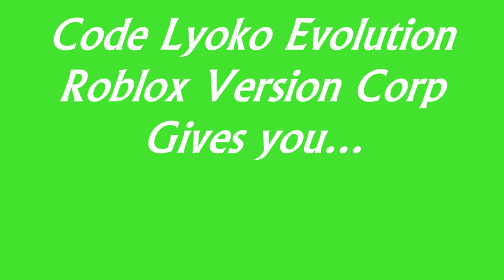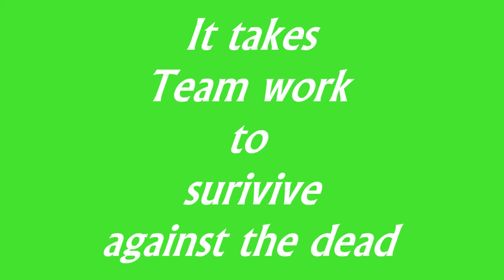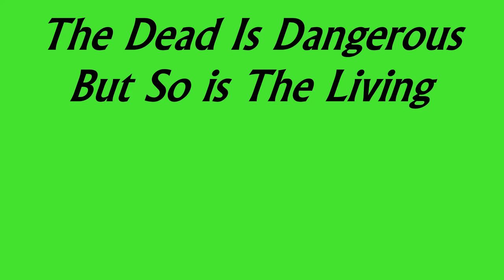The Walking Dead Roblox Trailer